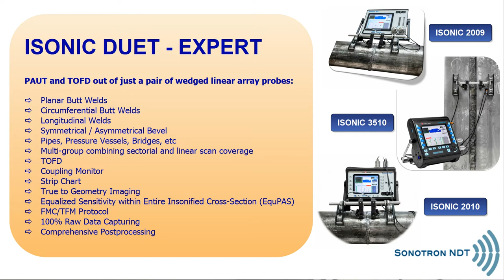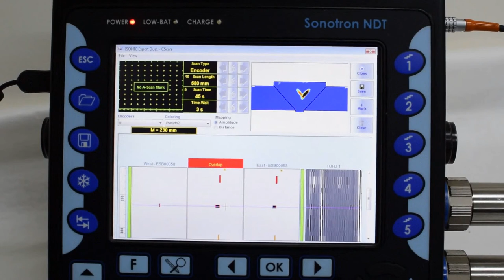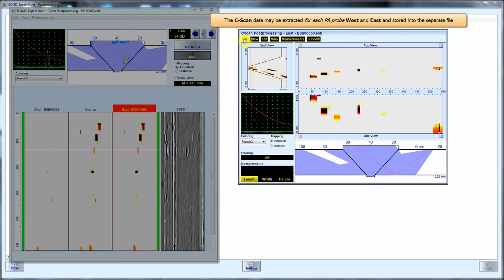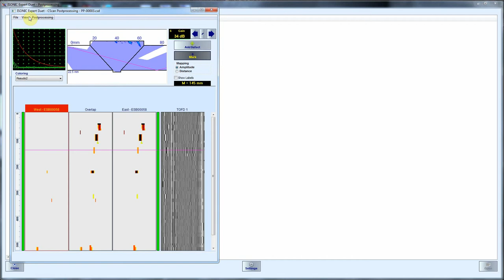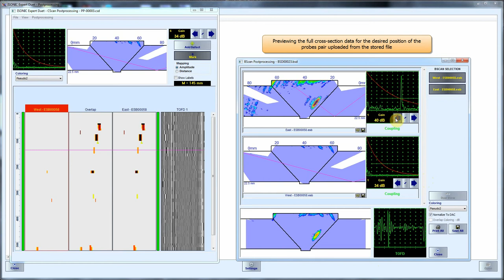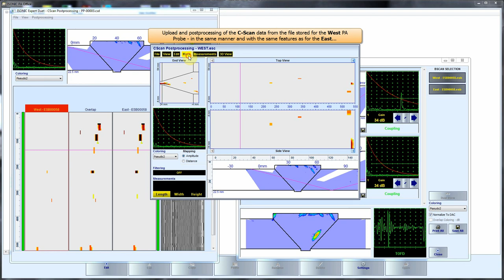ISONIC 3510, 2010, 2009 / PAUT of welds - scanning from both sides / EXPERT DUET